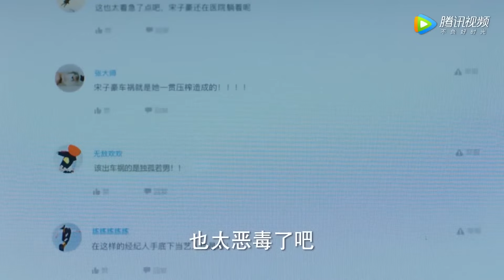丈夫不顧太太生病陪小三約會，太太轉身就投入總裁的懷抱，丈夫腸子都悔青了！ 遇見璀璨的你 Hello,My shining love#陳喬恩#金瀚#電視劇#愛情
🎀 剧名（Drama Name）:【遇见璀璨的你 Hello,My shining love】

剧情简介（Synopsis）：独孤若男是一名金牌经纪人，她的梦想是以匠人之姿打造出最高标准的艺人，若男不允许任何艺人降低对自身的要求、对工作不负责任，她对专业、敬业、严守底线的坚持，同时也表现在严苛强势的作风和特立独行的个性。因生活与职场的交织，若男遇到了她人生中的“克星”兼“导师”——季默，一个深谙心理学的时尚界精英。性格迥异的两人在势均力敌见招拆招的过程中，逐渐了解彼此，化敌为友，袒露真心，互相治愈。从相知到相爱再到相守，爱成为他们坚实的后盾，对梦想的执着追求更是使他们心灵相通。两人一起积极面对事业的跌宕起伏，坚定信念，共同成长彼此成就，最终逆袭成功，实现了梦想的同时也收获了幸福

经典剧汇 霸道总裁# Hello,My shining love 陈乔恩 chenqiaoen 金瀚 jinhan 遇见璀璨的你 丈夫 伦理 妻子 小三 情妇 2023chinesedrama 中国电视剧 ChineseDrama 都市甜宠 好看中国电视剧 大陆剧 大陆爱情剧 爱情 Beauty From Heart#Discovery of Romance#korean drama#c-drama#甜宠#灰姑娘#新剧#经典剧#eng sub#撒娇#chinese drama#chinesedrama2023#中国电视剧2023#kiss#love#mv#甜剧#精彩中剧#捉奸#复仇#逆袭#大陆热播剧#出轨#前妻#腾讯视频#chinese television dramas#romantic chinese drama#top chinese drama#chinese love drama#家庭伦理#Alliance#出色中国电视剧#陈宥维#王子璇#邹廷威#王子变青蛙#命中注定我爱你#笑傲江湖#剩女的代价#鬼吹灯#佳期如梦#偏偏喜欢你#你和我的倾城时光#楚乔传#锦绣未央#谁的青春不热血#城市恋人#校园篮球风云#没有秘密的你#谁的青春不迷茫#肖战#王一博#王鹤棣#虞书欣#赵露思#白鹿#赵丽颖#张凌赫#成毅#邓为#刘宇宁#鞠婧祎#檀健次#宋亚轩#魏大勋#白敬亭#王俊凯#马嘉祺#易烊千玺#鹿晗#刘耀文#于适